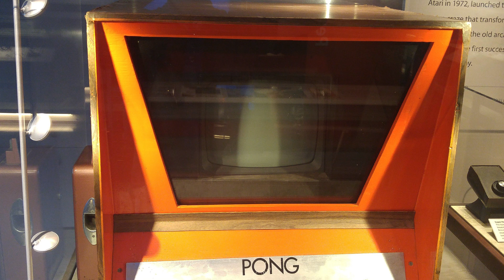Video Game Music Evolution: A Brief Video Examination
Made for Honors 2022 Class: Music Disruptors
In this video, I give a brief history of the music in video games, from Pong to Friday Night Funkin' and everything in between, focusing on the growth in technology and change in music's purpose.
Edit: 4/13/2024: Removed real name, as the video had 100 views! Thanks guys!

Video Footage Timestamps:
0:45
2:26
3:20
4:24
5:20
5:55
6:11
6:35
7:21
8:00

Title Theme: The Legend of Zelda: Breath of the Wild OST- Manaka Kataoka, Yasuaki Iwata, Hajime Wakai
Greenpath: Hollow Knight OST- Christopher Larkin
Galaga Theme- Noboyuki Ohnogi
Dark World: The Legend of Zelda: A Link to the Past OST- Koji Kondo
Character Select: Mortal Kombat OST- Dan Forden
Credits and Staff Roll: Super Metroid OST- Kenji Yamamoto, Minako Hamano
Title Theme: The Legend of Zelda: Ocarina of Time OST: Koji Kondo
Credits and Staff Role: The Legend of Zelda: Breath of the Wild OST- Manaka Kataoka, Yasuaki Iwata, Hajime Wakai
Enter Hallownest: Hollow Knight OST- Christopher Larkin

Fair Use: the doctrine that brief excerpts of copyright material may, under certain circumstances, be quoted verbatim for purposes such as criticism, news reporting, teaching, and research, without the need for permission from or payment to the copyright holder.

Pong and all associated materials belong to Atari.
Galaga and Mortal Kombat and all associated materials belong to Midway Entertainment.
The Legend of Zelda and Super Metroid and all associated materials belong to Nintendo.
Friday Night Funkin’ and all associated materials belong to The Funkin’ Crew Inc.
Hollow Knight and all associated materials belong to Team Cherry.

Doc with transcripts, formal citations, and sources.